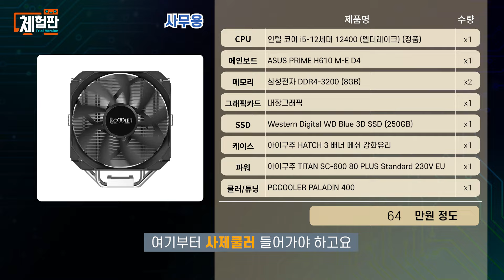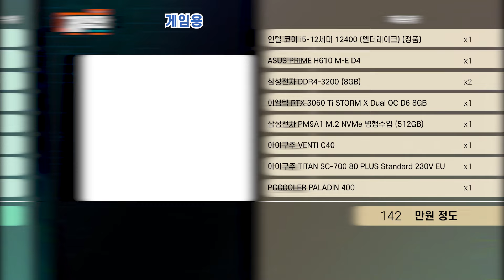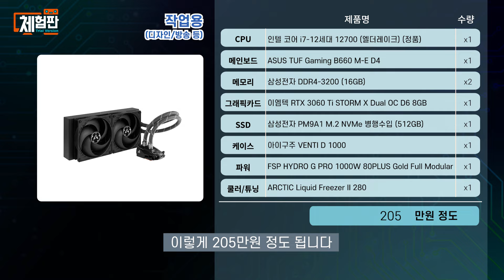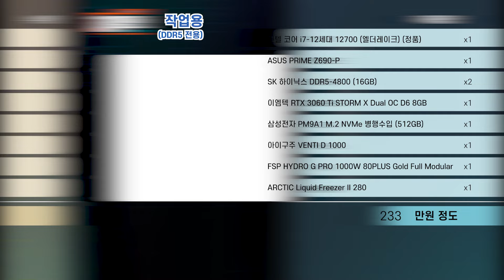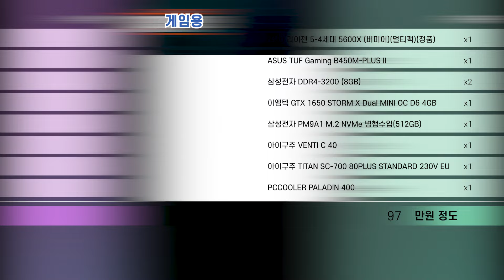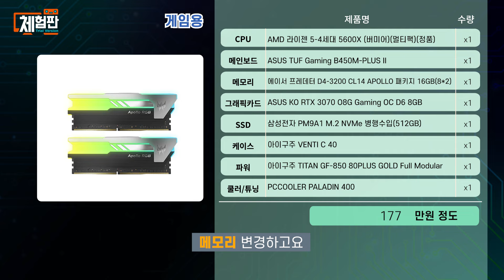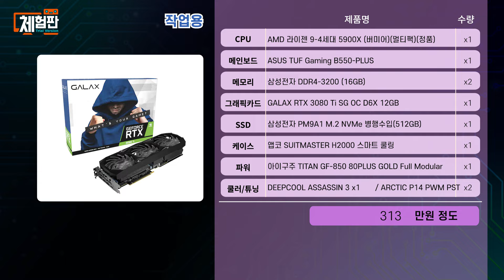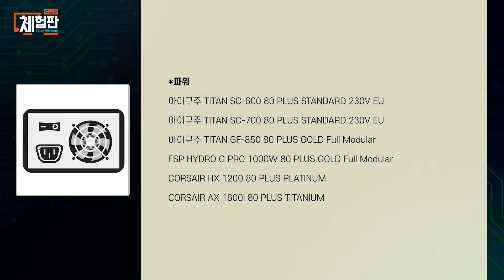22년 04월 컴퓨터 월간견적 [체험판의 컴퓨터채널]